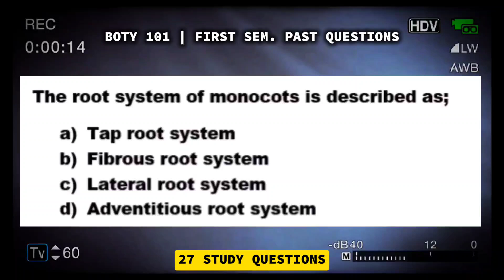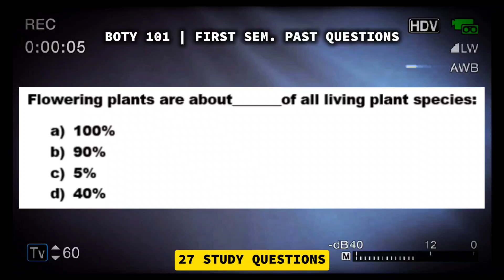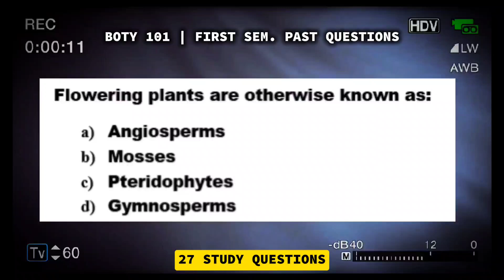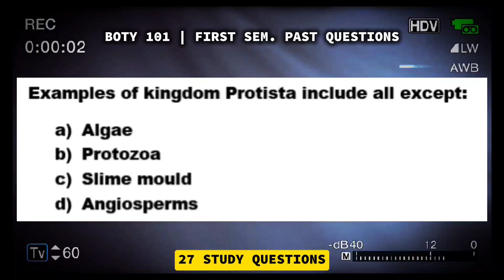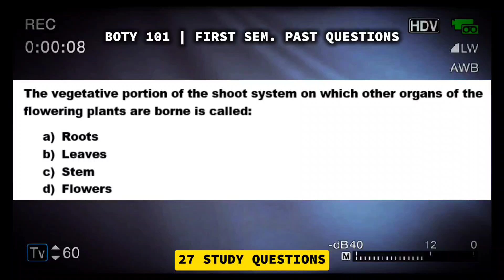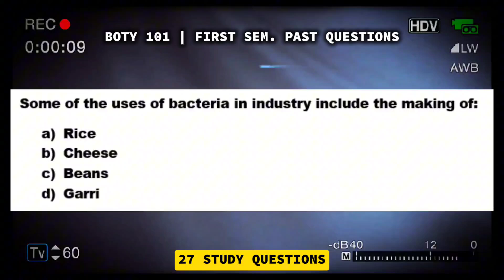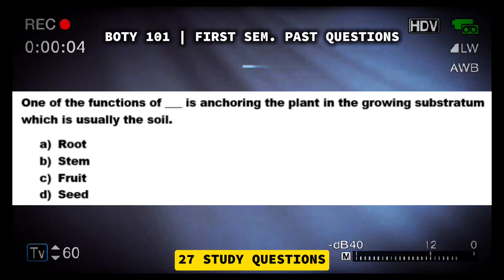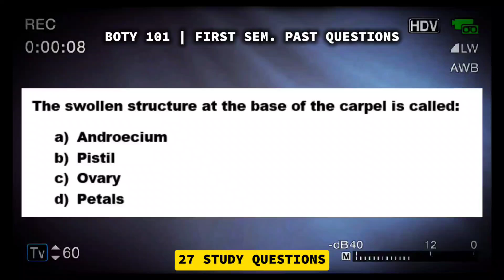BOTY 101 Study Questions | First Sem.